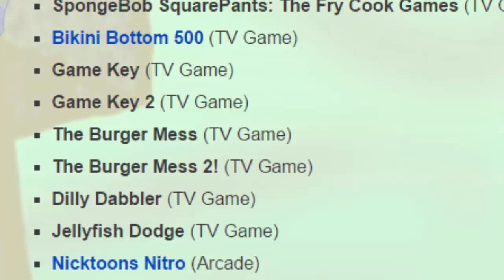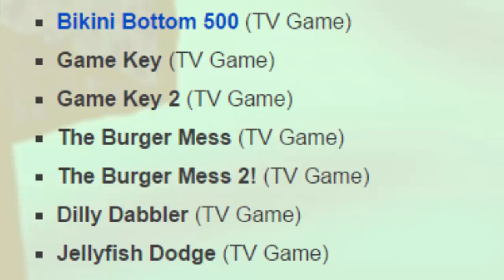Mystery of the LOST Spongebob Game (The Burger Mess)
There's a mysterious Spongebob plug-and-play game called The Burger Mess. But does it even exist? And if so, where can it be found?